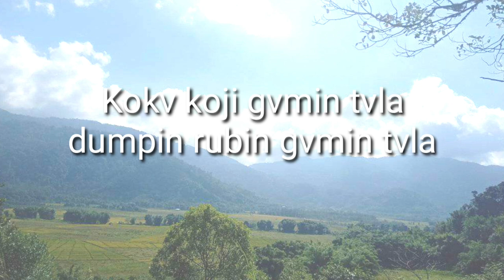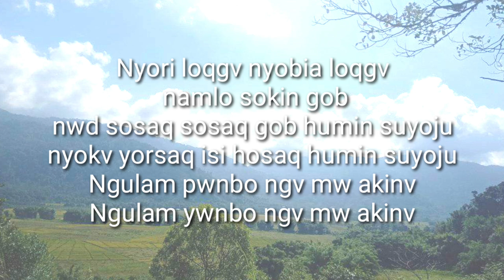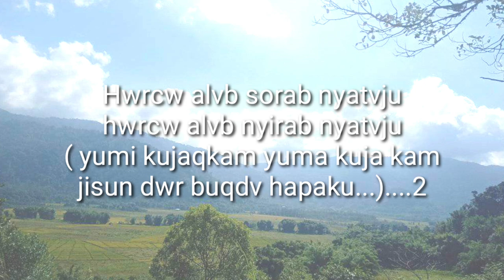Nyishi Christmas song karaoke KOK KOJ Original//